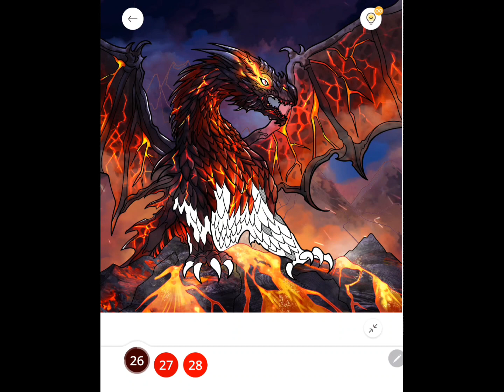Paint By Number [PBN]: #249